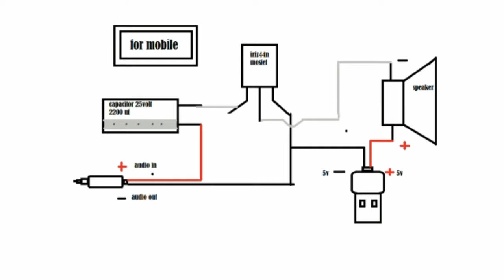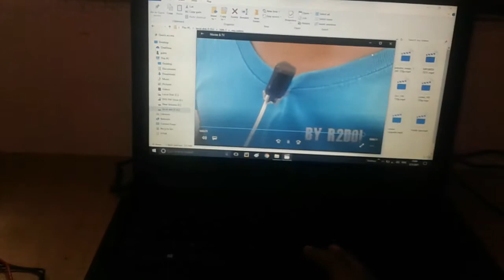amplifire build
hey, friends welcome to R2DO!
in this video, I'll show you that
'how to make a POWERFUL AMPLIFIER at home'

so watch the video till the end without skipping
any more because here is a powerful sound

buy some parts required for this project

2200uf capacitor 25v-

2watt 2k ohm resister

b byyyyyyy see you soon in another video
BY R2DO!